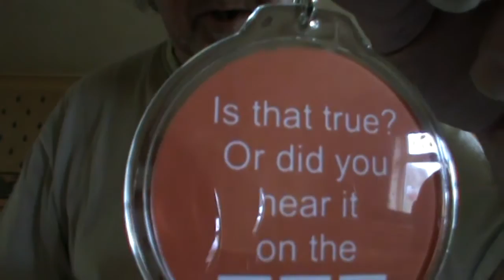I am the proud owner of BBC Badges and Keyring.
Under the current BBC charter renewal the so called iPlayer 'Loophole' will be closed and a BBC TV Licence will be required to watch any BBC iPlayer television content. They reckon they will sell more TV Licences that way.

Not in my home. I am removing BBC iPlayer from my Roku and will simply watch catch up from other providers such as ITV, Channel 4, Demand 5, Netflix etc.

BBC Badges and Keyrings can be found at.